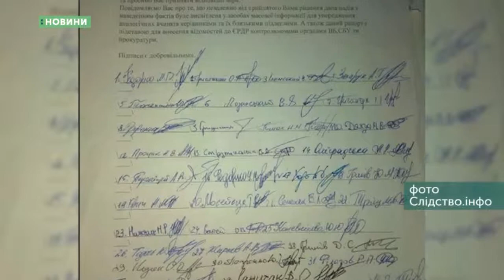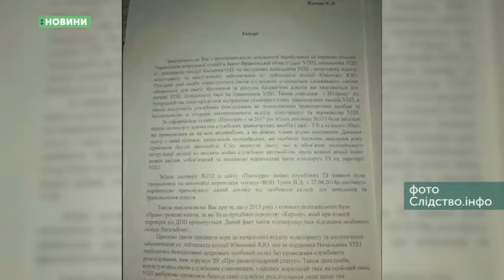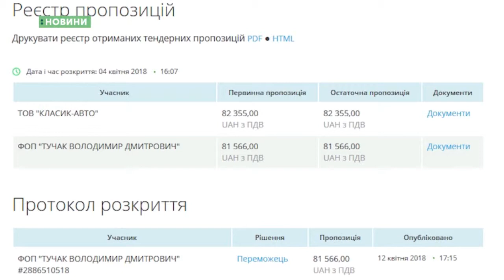08.02.2019. Новини. 07:30